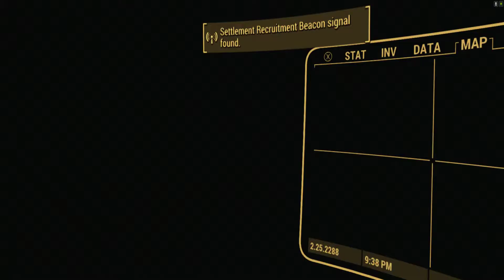Fallout 4 VR Gameplay Rift S (Part 124)